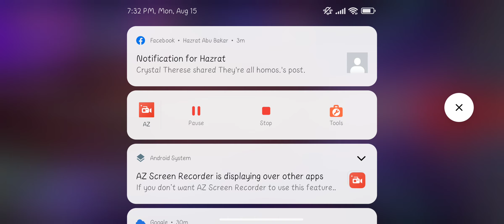APEX LEGENDS MOBILE MULTIPLAYER GAMELPLAY TDM MATCH WITH PRO PLAYER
apexlegends apexlegendsmobile onlinegameApex Legends Mobile has been in the work for a couple of years now, and is a totally separate game from regular Apex Legends, although it does feature much of the same content, including Legends, weapons, and maps. @playapex @GamingCuriosApex